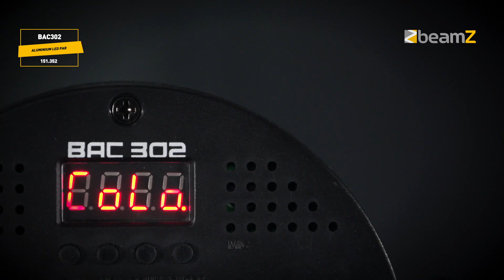BeamZ Pro BAC302 Aluminium LED Par 151.352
BeamZ  Pro BAC302 Aluminium LED Par

The BeamZ BAC302 is a slimline Aluminium LED ProPar, created by the latest LED technology. It includes 6x 12W 6-in-1 LEDs (RGBAW-UV). Highly efficient, natural convection cooling thanks to the attractive cast aluminium housing with heat sink design. There are no internal cooling fans in these PAR cans, which mean absolutely zero noise. The 4 push button LED menu allows for easy access to the functions including DMX, master/slave, sound activation and the stand alone function. Equipped with IEC in/out and XLR 3-pin in/out for daisy chaining multiple units together.
6x 12W 6-in-1 LEDs
RGBWA-UV Colour mixing
3, 5, 6 or 11 DMX channels
Lightweight housing
DMX and Stand-alone mode
0-100% Electronic Dimmer
Master/Slave function
IR remote control
DMX in/output via 3-pin
IEC connector input/output